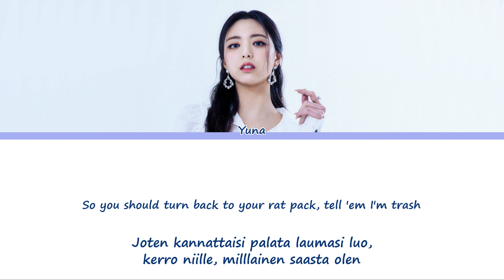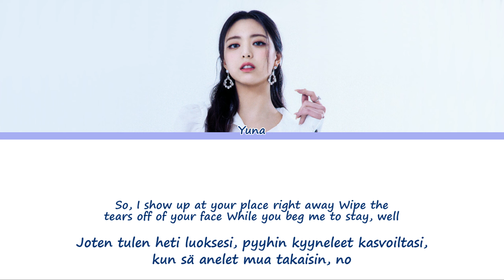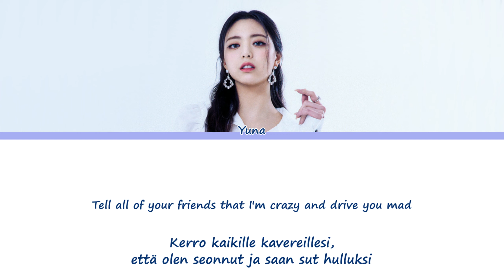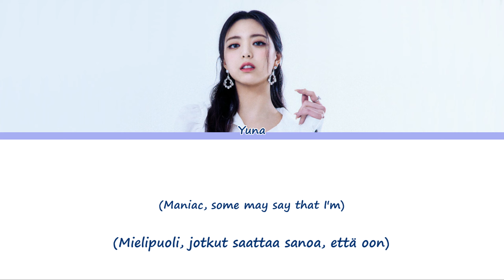Yuna (ITZY) – Maniac (Alk. esittäjä Conan Gray) [Sanat/Fin/Eng]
ITZYn Yunan Maniac suomeksi ja englanniksi
Esitetty livenä keikalla ITZY THE 1ST WORLD TOUR CHECKMATE IN SEOUL

Kappale: Maniac
Artisti: ITZY Yuna (Alkuperäinen esittäjä Conan Gray)
Julkaistu: 6. elokuuta 2022